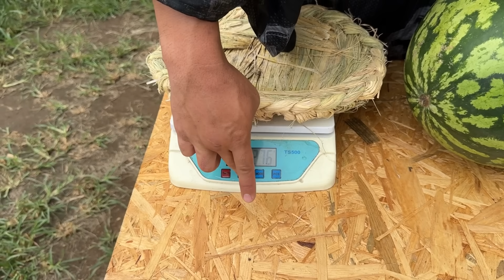日本一大きいスイカを手刀で割る男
深谷爬虫類館
HP

■あると助かる物をAmazonの欲しい物リストにまとめました

■その他ファンレター・プレゼントの宛先はこちら
369-1245
埼玉県深谷市荒川１３－１
深谷爬虫類館